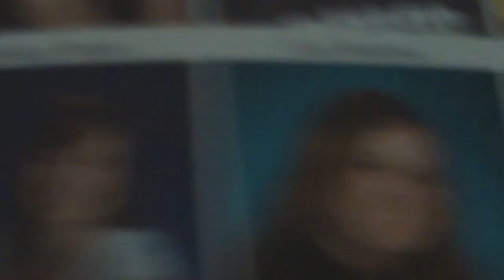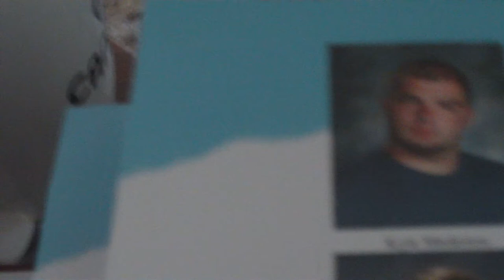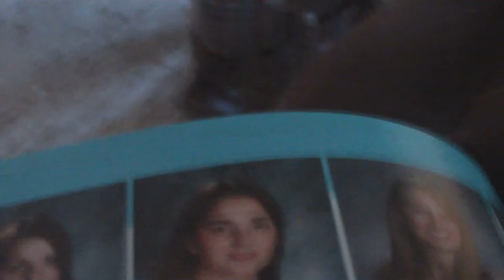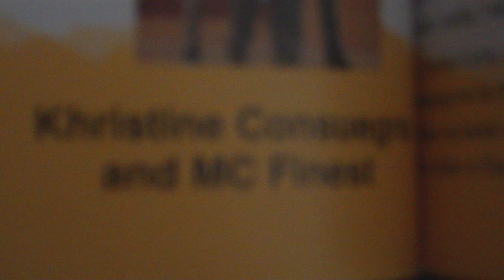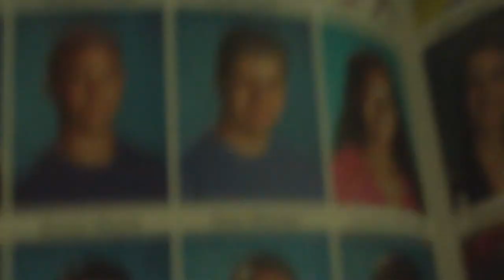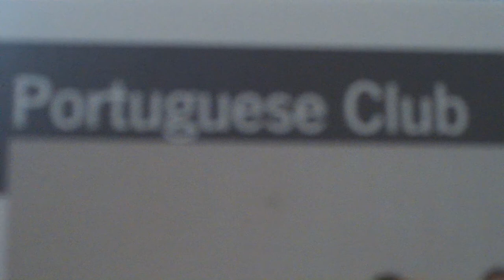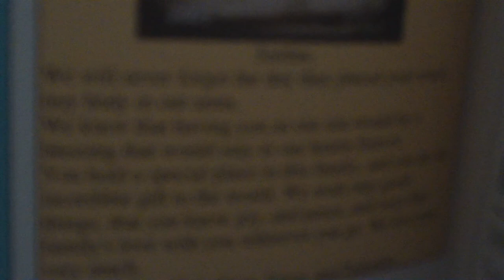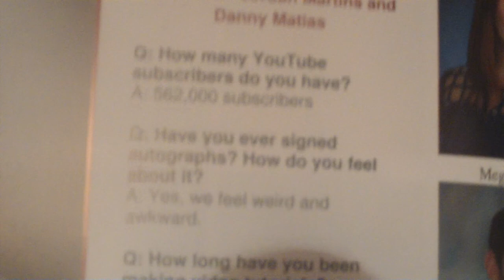What's in Jordan's High School Year Book?????????? :)